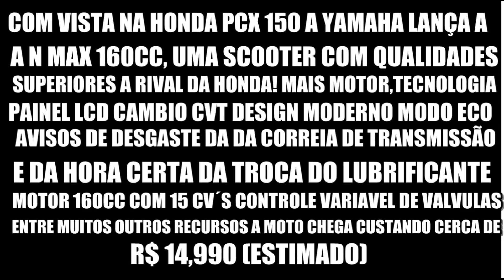NOVIDADE: YAMAHA N MAX 160CC!